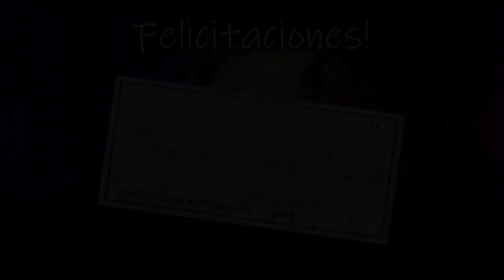Five Nights at Maggie's 2 (2023) | Gameplay | Noche 5